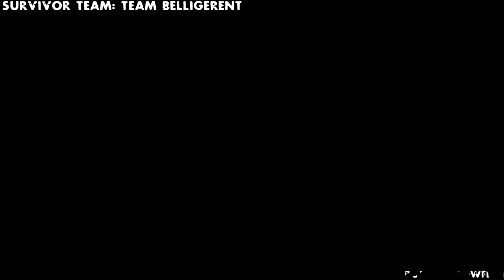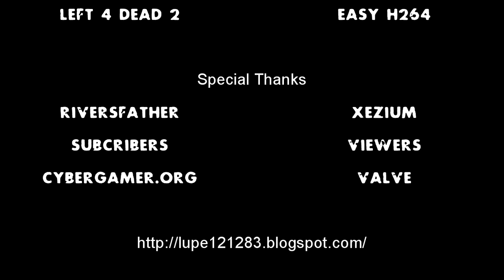Left 4 Dead 2 CyberGamer Open Belligerent vs Zombie Bastard Part 4